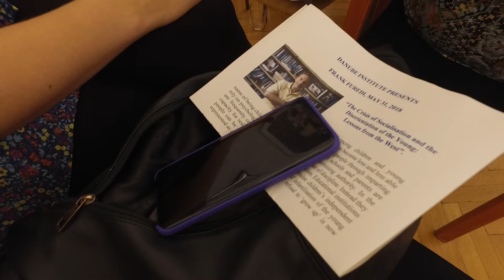2018 05 31 Frank Furedi -The Crisis of Socialisation